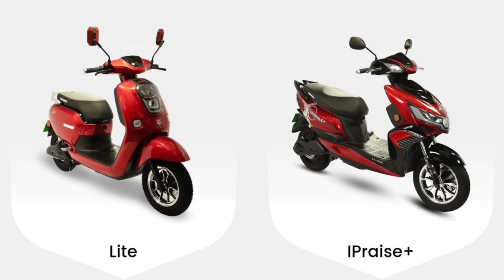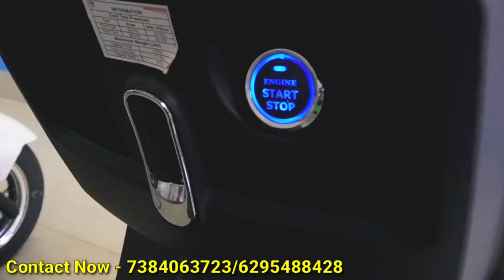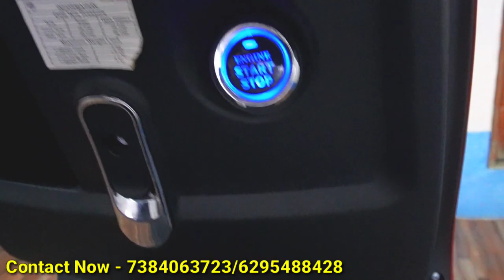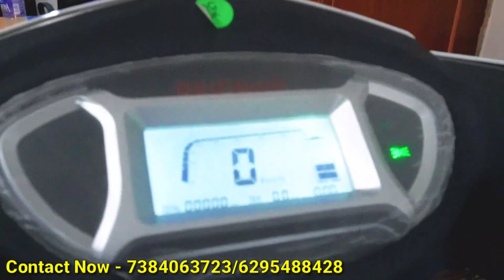electricscooter in India electric Scooter West Bengal murshidabad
ROSHNI MOTORS
Address : dakbangla, dhulian, murshidabad